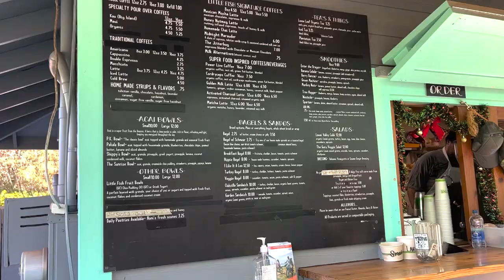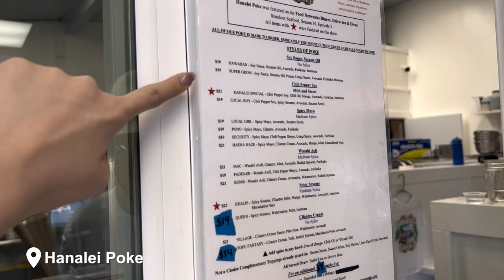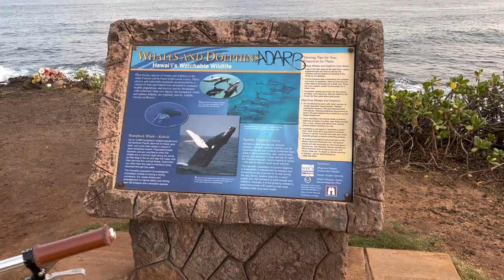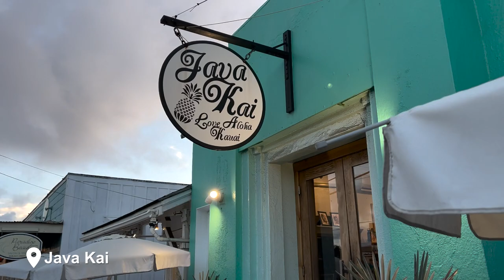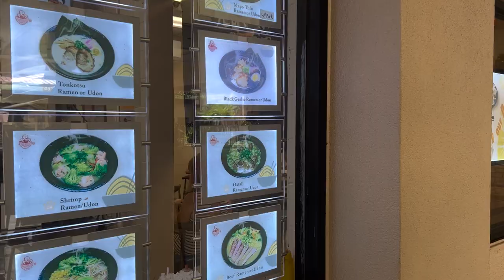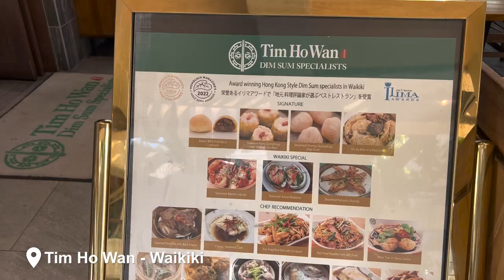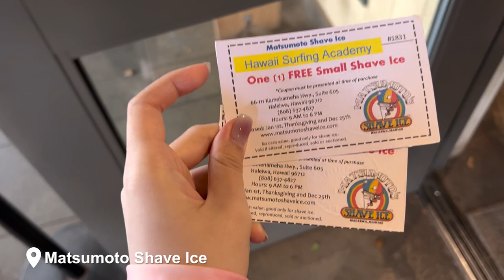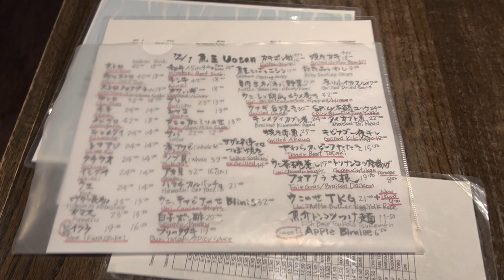HAWAII VLOG:Part 2 | 可爱岛+欧胡岛之旅 | 🏄🏻‍♀️第一次冲浪 | Poipu浮潜🐠 | Nā Pali Coast爬山 | 吃到好多好吃的！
🌟hi 大家好，我和亨利来夏威夷度假了！这次是我们第三刷夏威夷了。真的是每一次来都有惊喜！
大家有什么推荐或者想去的地方请给我留言哦，我帮你们去看看！
申明：这不是一个合作影片。